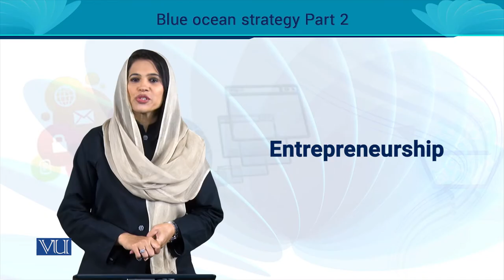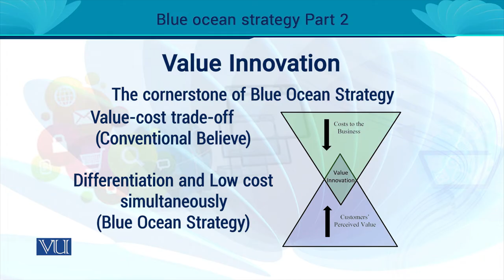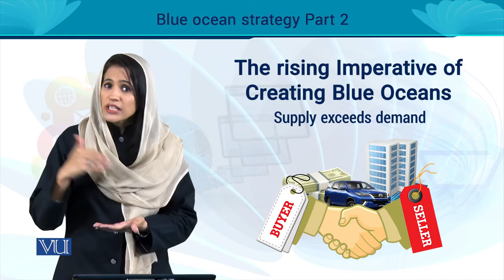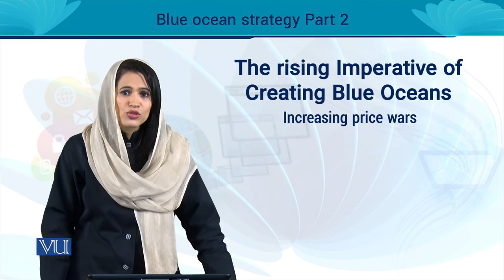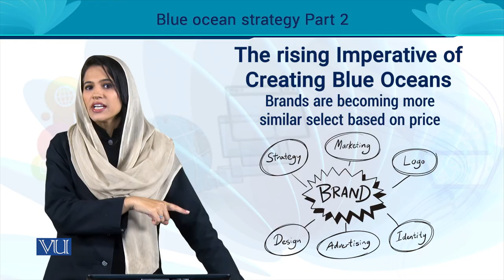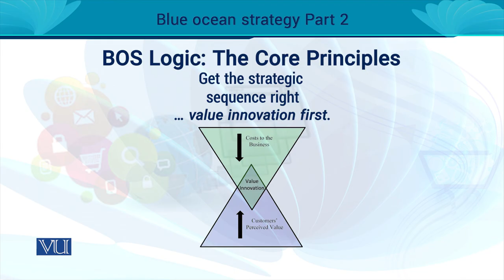Innovation Logic: The Blue Ocean Strategy, Part 2 | Entrepreneurship | MGT602_Topic098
MGT602 - Entrepreneurship
Topic098 - Innovation Logic: The Blue Ocean Strategy, Part 2,